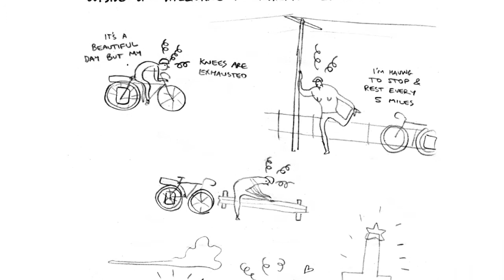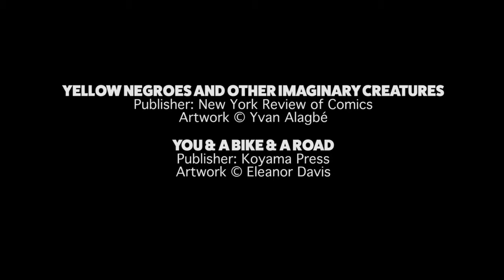Episode 303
Dave and Jack review "Yellow Negroes and Other Imaginary Creatures" by Yvan Alagbé and "You & A Bike & A Road" by Eleanor Davis